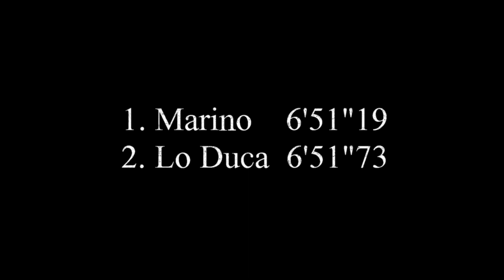CEFALU'-GIBILMANNA 2012 GIUSEPPE LO DUCA VS MICHELE MARINO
Siamo alla Cefalù-Gibilmanna 2012 e Giuseppe Lo Duca su BMW 2002 e Michele Marino su Alfa Romeo GTV 2000 si diedero battaglia e dopo 10 Km e quasi 7 minuti di gara, la spuntò il pilota dell'Alfa Romeo per appena 54/100 di secondo. Fu una bellissima lotta tra due amici-avversari.